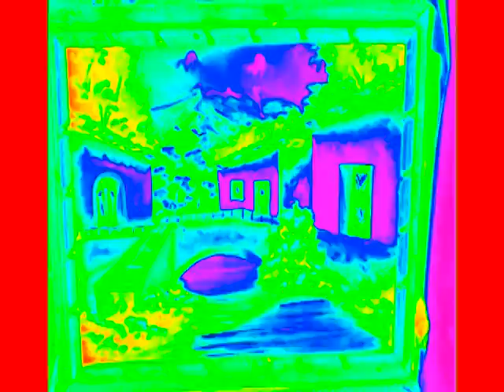you OR me the AIX CUT